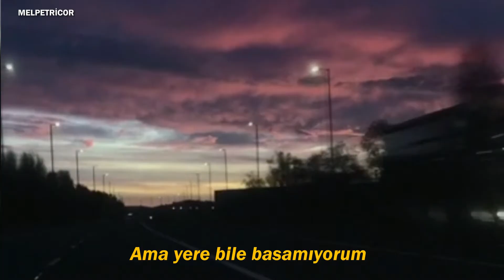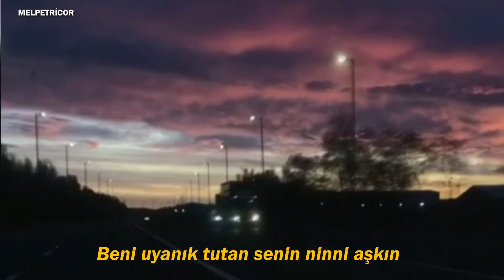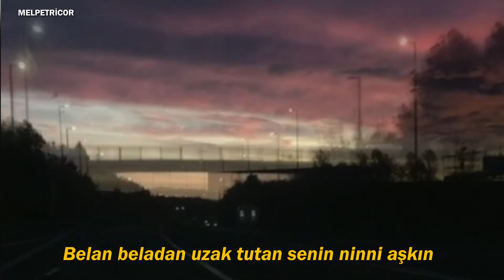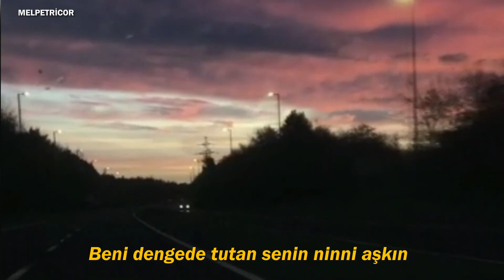Roo Panes // Lullaby Love // Türkçe Çeviri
lyrics,,

An avenue once bent in shadow
In a morning straight and hallow
You hold high a destination
You sing to me of sweet revelation
I feel the quickening in my step
Till I don't even touch the ground

[Chorus]
'Cause when I'm seeing double
It's your lullaby love that keeps me from trouble
It's your lullaby love that's keeping me level
It's your lullaby love that keeps me awake

[Verse 2]
When this voice retires from talking
When these ears are tired of ringing
When my feet get bored of travelling
And it looks like it's all unraveling
When this heart's too old for dreaming
That's when I hear the angels sing your lullaby